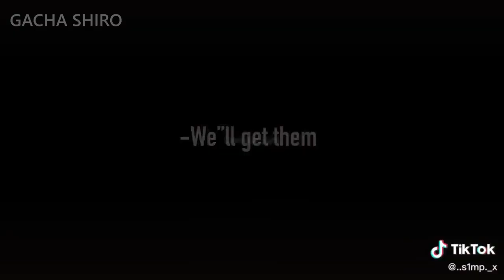｢ GCMV 」 Gacha Movie #948